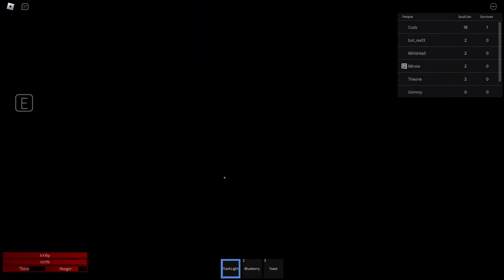I wasn't prepared for what was about to happen... (Roblox)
In this video, I'm playing another game recommended by a friend on Instagram, West Wood. A Roblox horror game based on skill and survival.